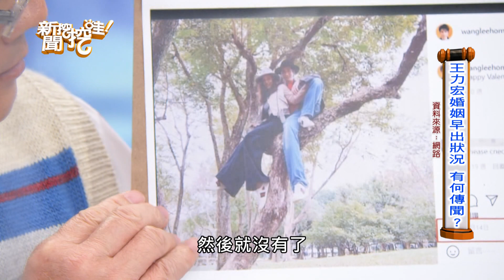王力宏早就離婚？呂文婉合體許聖梅爆驚天內幕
呂文婉合體許聖梅大爆王力宏離婚內幕！情斷李靚蕾早有端倪？